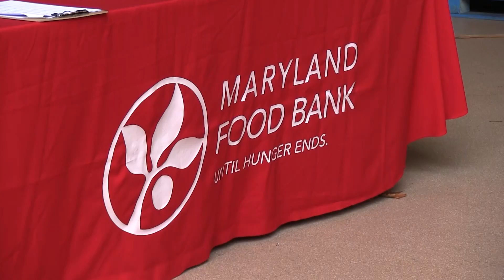Orioles host Maryland Food Bank's Pack to Give Back Event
Members of the community from the Orioles, M&T Bank and Transamerica came together to pack over 1,600 holiday bags of groceries for the Maryland Food Bank. More